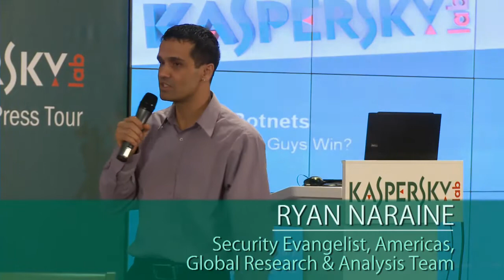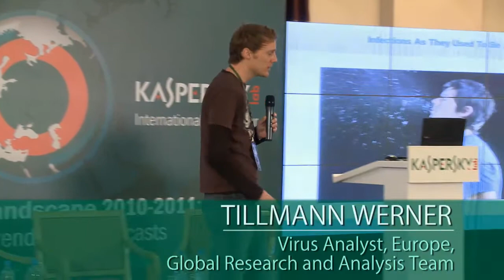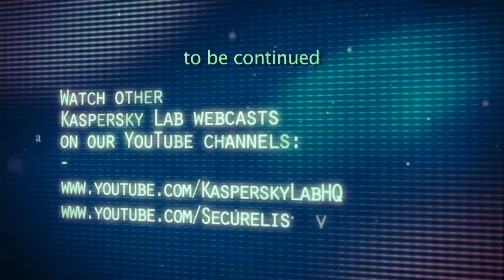Battling Botnets: Can the Good Guys Win? Part 1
Botnets (infected computers controlled by cybercriminals) are a global problem without a clear-cut solution. Despite the best efforts of security response teams, the fight against botnets is hamstrung by legal and technical issues. Taking over an international botnet in order to disinfect the drones without permission from the infected victims is a classic example of action being technically possible, but restricted by law. More recently, law enforcement agencies have pursued some avenues to help with disinfection, but there are still ethical issues to overcome. This panel discussion will examine some real-world botnet scenarios and review the limitations of countermeasures. It will also look at some of the ethical issues and propose some basic guidelines to help law enforcement agencies crack down on botnets.